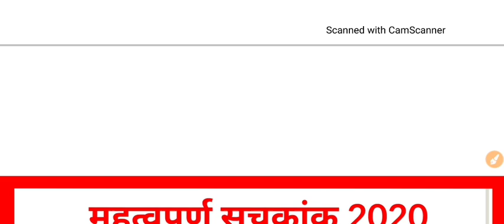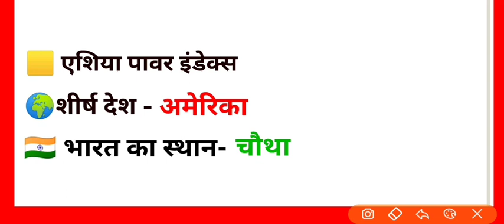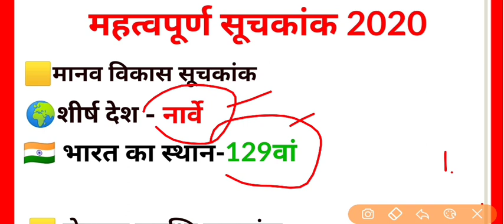Index 2020 Current Affairs |2020 के महत्वपूर्ण सूचकांक | Index 2020 in Hindi | RRB NTPC & Group D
Additional information
index 2020 india rank
index 2020 india rank in hindi
index 2020 in hindi
index 2020 pdf
index 2020 india
index 2020-21
index 2020 movies
index 2020 current affairs
index 2020 geneva
nature index 2020 annual tables
index of 2020 action movies
cpi index april 2020
index of anime 2020
the 2020 index of economic freedom
index 2020 dubai
index democracy 2020
index diary 2020
index education 2020
e government index 2020
e government index 2020 india rank
e commerce index 2020
e-participation index 2020
2020 index figures
index for 2020-21
index for 2020 movies

index 2020 in geneva
cpi index 2020 june
cpi index january 2020
how to calculate handicap index 2020
is of doing business index 2020
what is henley passport index 2020
what is retail price index 2020
what is consumer price index 2020
where to be born index 2020
world index 2020
world index 2020 holiday destinations
world index 2020 tourism
world index 2020 holiday destinations pakistan
msci world index 2020
all world index 2020
india in world index 2020
world happiness index 2020
index of 2020 movies
2020 index of economic freedom
index of 2020 series
index 2020 list
world happiness index 2020 list
global peace index 2020 list
henley passport index 2020 list
happiness index 2020 list
democracy index 2020 list
important index 2020
important index for upsc
important index 2020 pdf
important index 2020 in hindi
important index for upsc 2020 pdf
important index of india
important indexes and reports for upsc
important index 2020 pdf in hindi
important index and reports 2019
important index and reports 2019 upsc pdf
important index and reports 2019 upsc
important index and india rank
important index current affairs
important index current affairs 2019
important reports and index for upsc
important reports and index for upsc 2020
an important index
important economic index
important index for exams
most important economic index
important index for upsc 2019
important reports and index for upsc 2019
important global index
important glycemic index
important german index
important index 2019 in hindi
important index india rank
index important indicator
all important index 2020
all important index 2020 upsc
all important index 2019
all important index 2019 upsc
most important index
more important index
important price index
important performance index
important index 2019 pdf
very important index
important world index 2019
सूचकांक 2020
सूचकांक 2020 pdf
सूचकांक क्या है
सूचकांक का अर्थ क्या है
सूचकांक का मतलब बताएँ
सूचकांक किसे कहते हैं
सूचकांक in english
bhukhmari सूचकांक 2019
bhu naksha सूचकांक
ccpi सूचकांक
औद्योगिक उत्पादन सूचकांक drishti
उपभोक्ता मूल्य सूचकांक june 2019
सूचकांक में भारत का स्थान
सूचकांक में भारत
sdg सूचकांक 2020
उपभोक्ता मूल्य सूचकांक wiki
वैश्विक भूख सूचकांक wikipedia
मानव विकास सूचकांक wiki
वैश्विक प्रतिस्पर्धा सूचकांक wef
भुखमरी सूचकांक 2019
भ्रष्टाचार सूचकांक 2019
लोकतंत्र सूचकांक 2019
सूचकांक 2020 लिस्ट
सूचकांक 2020 pdf
प्रमुख सूचकांक 2020
मानव विकास सूचकांक 2020
महत्वपूर्ण सूचकांक 2020
विश्व सूचकांक 2020